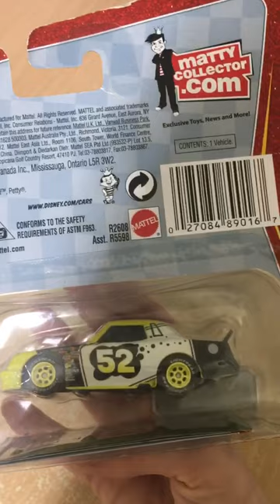Disney Cars Leak less 52 Synthetic Rubber tires